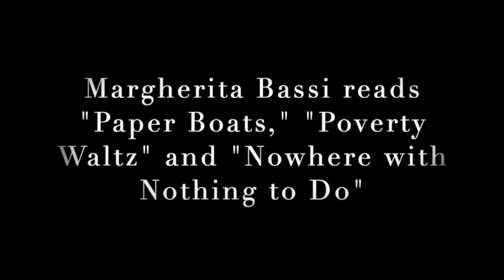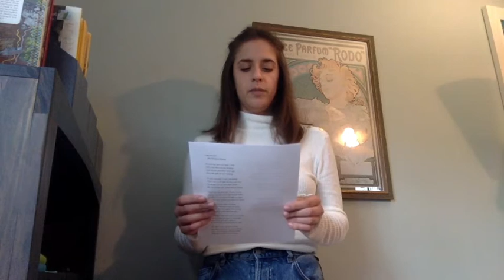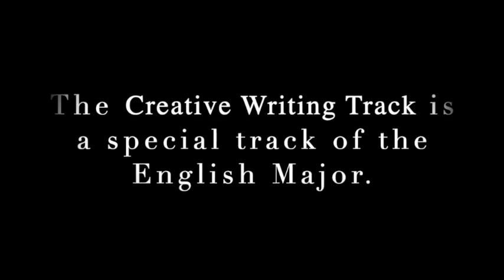Readings by Boston College Senior Creative Writing Students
Readings by Senior Creative Writing Students

The Creative Writing Concentration is a special track of the Boston College English Department major. The Creative Writing Concentration allows students to intensify and focus their English major by taking a series of practice-based writing courses along with literature courses.

Virtual Arts Festival Performance: For this year's virtual festival, we are featuring Senior Creative Writing Concentrators reading briefly from their poetry, fiction, or creative nonfiction.

Senior Creative Writing Concentrators reading from their work this year are Margherita Bassi, Dylan Cooper, Erica Macri, Claire Madden, Tim Morrissey, and Adriana Watkins.

Prof. Chris Boucher combined their individual reading recordings into the 29-minute video. Profs. Suzanne Matson and Elizabeth Graver are Co-Directors of the Creative Writing Concentration.